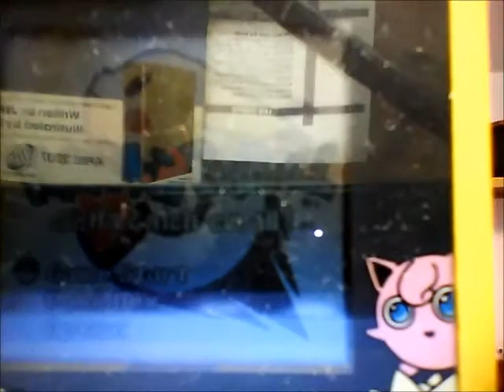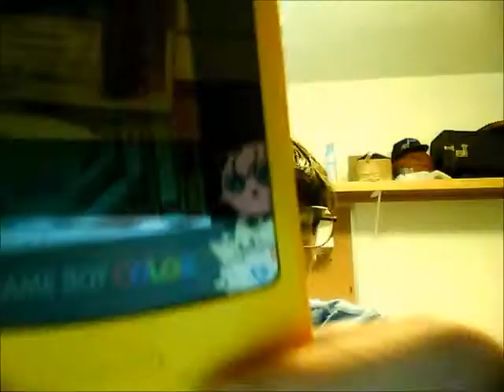Let's Play: Pokemon Pinball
I should you had to play some nice stuff

I didn't make Pokemon it was made by Game Freak Company.com